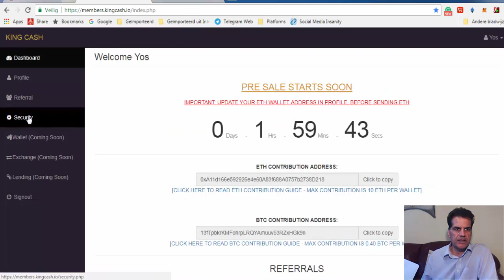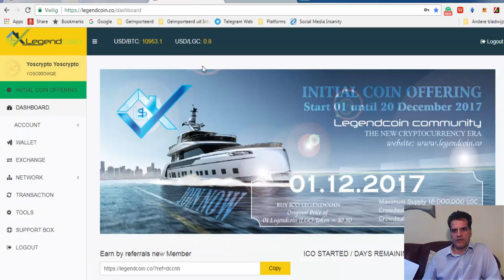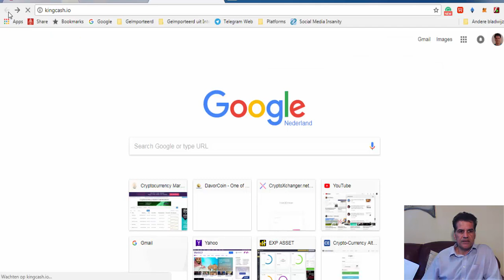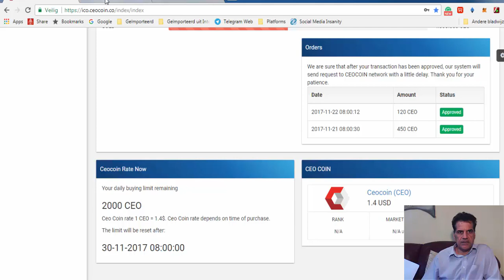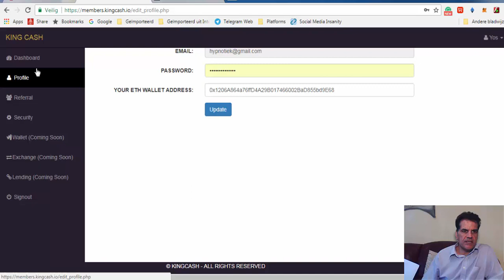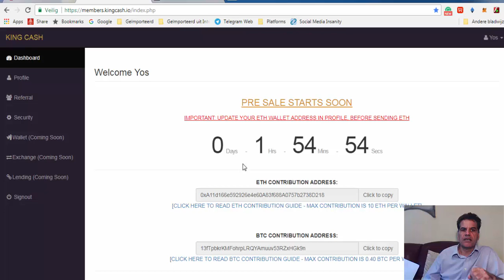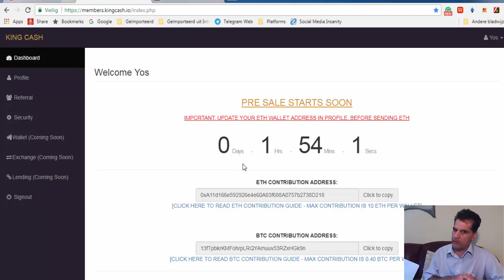CEO and KINGCASH ICO starting Get READY